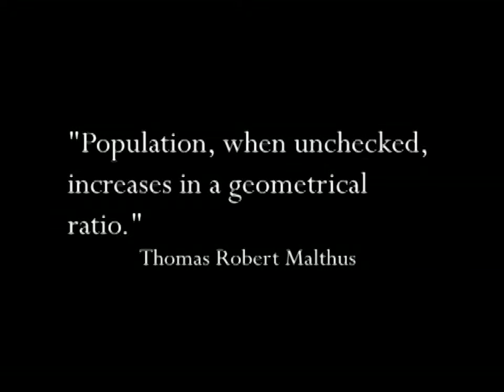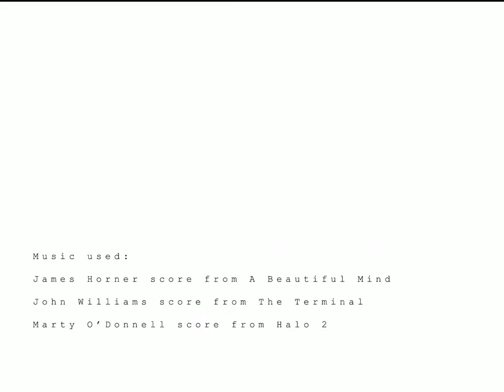Congestion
So after the first two narrative films I made in high school.  I figured I'd experiment a bit and try to make a documentary...  my high school had over a thousand kids in it, and it was huge... the hallways were pretty much constantly just like rush hour during a terrible NYC subway commute.  My high school unintentionally prepared me for living in NYC...

I hated all the kids and the small amount of time they gave us to get to class.  I was so angry about it, so I interviewed a bunch of random students and my friends, asked them a few questions, and let them complain about everything... It's a terrible documentary, but I was experimenting for goodness sake... mostly experimenting with editing, seeing how to cut between things, and the first time doing the split screen thing.  I actually remember really hating this film when I finished it, I didn't want to show many people.

One fun memory from this film was riding on the back of my friend's electric wheelchair and zooming around the school to film the halls!  That thing was fast!